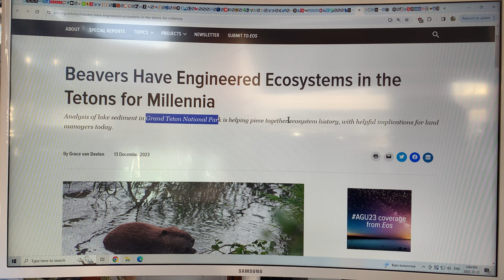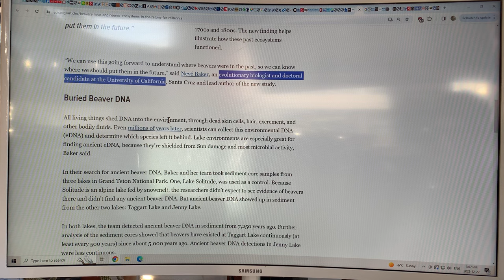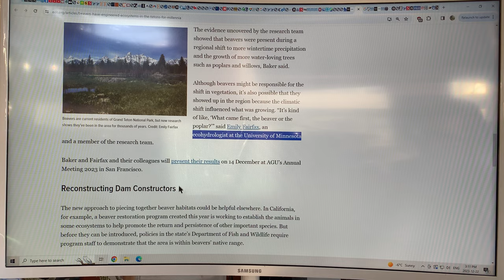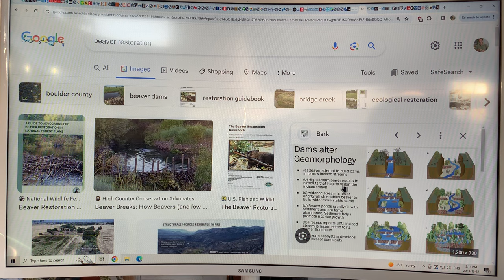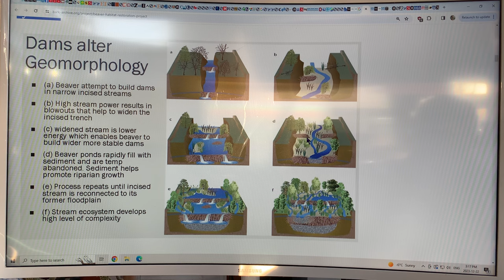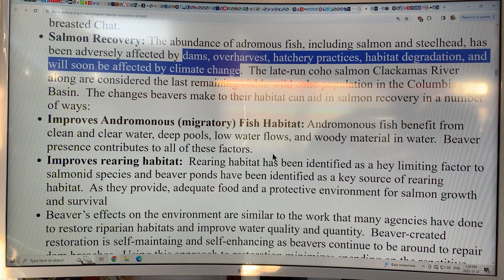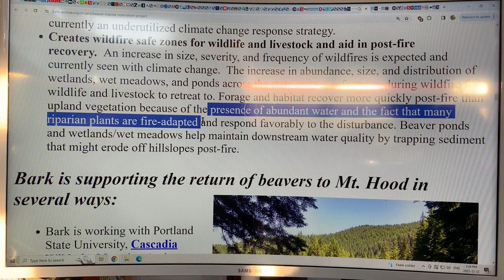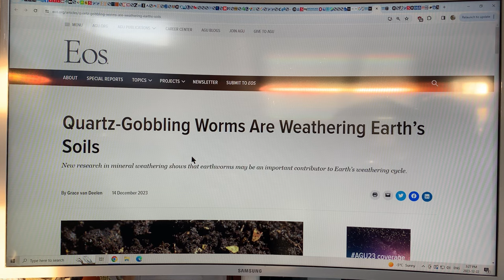Leave it to Beaver’s to Save the Planet: Natures Best Hydrology Engineers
In Wyoming’s Grand Teton National Park there is an alpine fed lake that feeds into two lower level lakes.

Environmental DNA analysis (eDNA) shows that beavers have occupied one of the lower level lakes for over 5,000 years, more or less continuously. In the other lower level lake the beavers were first there over 7,500 years ago, with some gaps in occupancy likely due to regional droughts from time to time.

The eDNA technique analyses all the DNA strands in a specific region of the environment (for example in surface soils or sediments) and identifies what species (plants and animals) occupied that region and how many of each species were there. This can also be done, obviously, with humans.

By using eDNA for the various layers in the sediment core taken from the bottom of a lake, the species present and their numbers can be determined going back in time. Obviously, this is a very powerful technique that may even surpass pollen analysis of sediment cores to identify flora and fauna distributions back in time.

Beavers are on the frontlines fighting climate change. They engineer the hydrology of the landscape, with their lodges and dams and channel building. They can greatly expand the coverage of land with streams and ponds and marshes by an areal factor of two orders of magnitude (x100). These wetlands, of course, are a massive sink for carbon, and also act as a refuge for many plants and animals (be a safe haven) when wildfires rage through the forests.

When beavers are around, the land stores way more water, and the biodiversity of trees and animals greatly increases and becomes much more resilient in the face of wildfires, heat waves, and droughts.

Beavers Rule!!!

Anecdote: For many years there was a Canadian history magazine called “The Beaver”. With the rise of digital media, the publishers were compelled to rename the magazine to be called “History” to avoid the unwanted attention of horny male teenagers.

to support my research and videos as I join the dots on abrupt climate system mayhem.